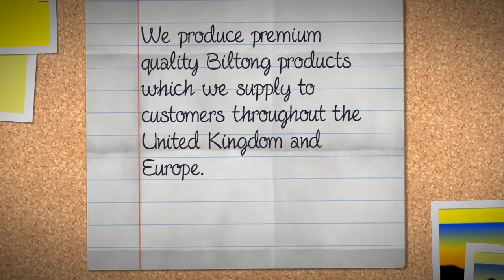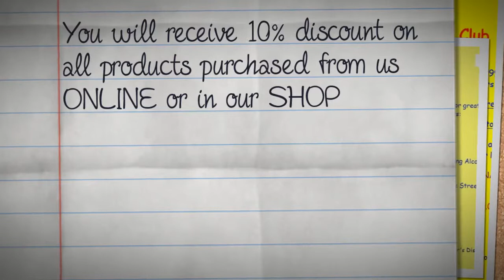south african meat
now! Originating in South Africa when the first Dutch settlers first inhabited the land, beef biltong is one of the popular seasoned, dry cured foodstuffs. You can buy this at out south african shop which is in the UK.